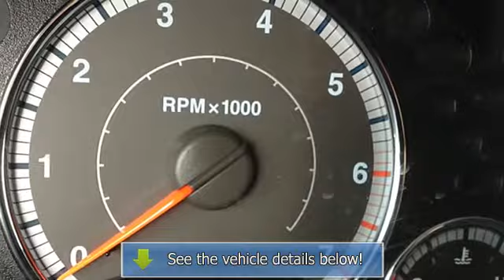2006 Jeep Liberty - Flower Motor Subaru - Montrose, CO 81401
For Sale: 2006 Jeep Liberty
VIN: 1J4GL38K26W128284
Engine: V6 Cylinder Engine 3.7L/225
Drivetrain: Four Wheel Drive
Transmission: 4-Speed A/T
Mileage: 55,861
Color: Bright Silver Metallic (exterior) Dk/Lt Slate Gray (interior)

Features:
2006 Jeep Liberty Sport Utility. This vehicle features the following equipment: 4-Speed A/T, V6 Cylinder Engine 3.7L/225, Four Wheel Drive